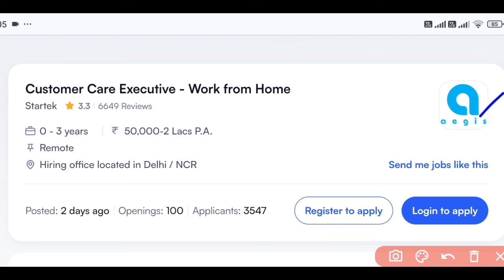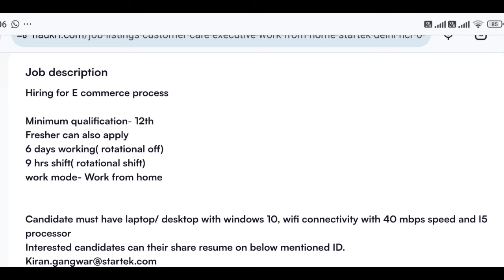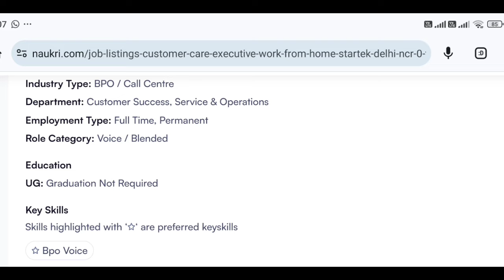మీ Resume Mail చేయండి ఇంటి నుండి పని | Work From Home Jobs | Latest Fresher Jobs | Tech Guruvu